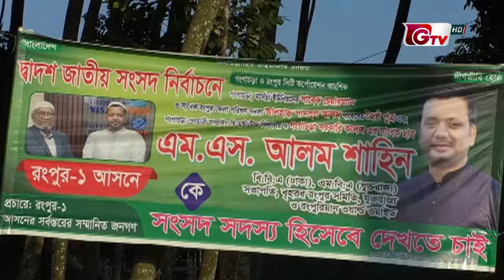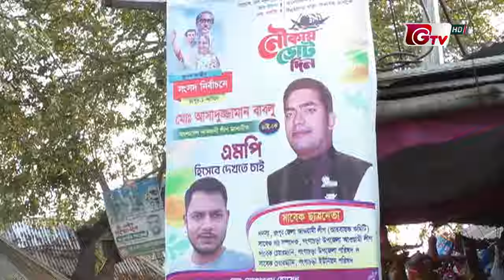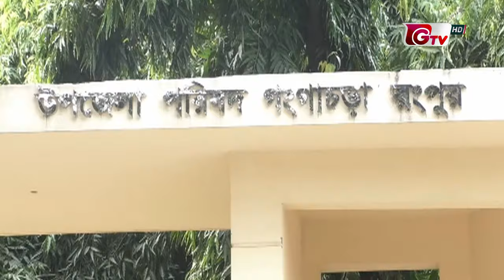জাতীয় নির্বাচন ঘিরে সরগরম রংপুর-১ আসন | Rangpur-1 Election | 31October2023